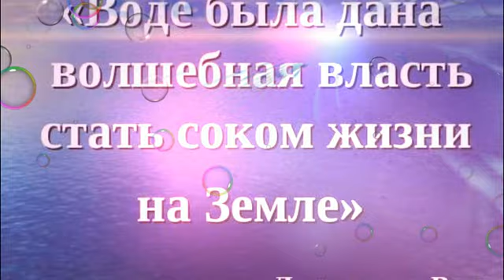Всемирный день воды 22 марта!Музыкальная открытка.Вода -это жизнь!